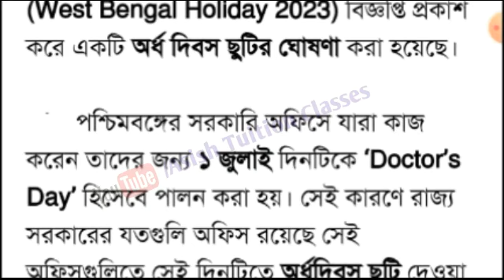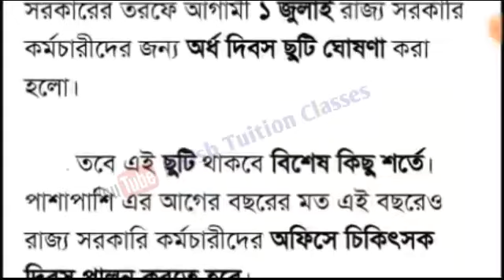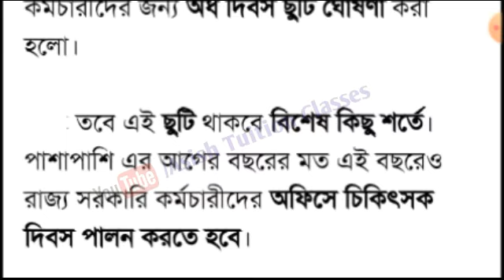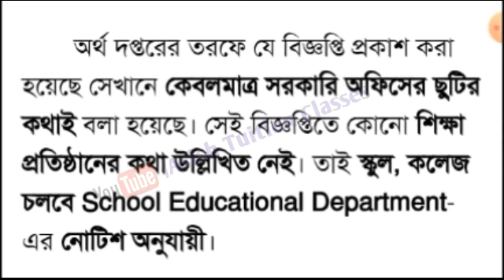Big Breaking : ১লা জুলাই ডক্টর'স ডে। শিক্ষা প্রতিষ্ঠান কি বন্ধ থাকবে । বিজ্ঞপ্তিতে কি বলা হয়েছে